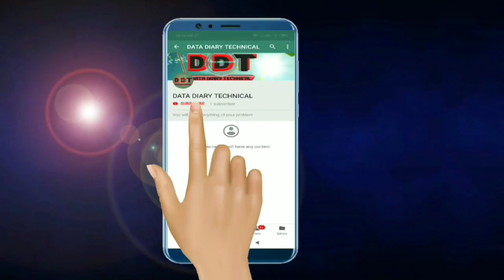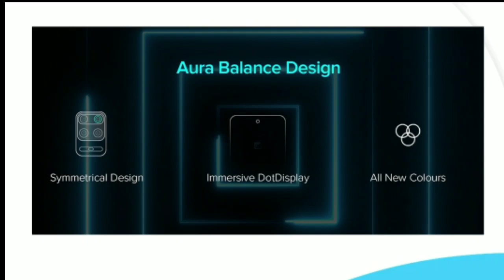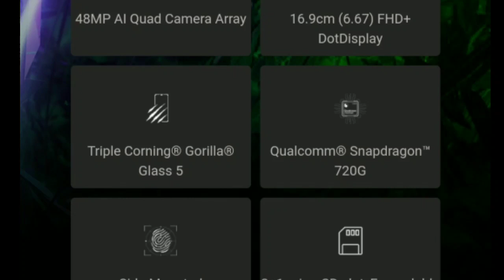Redmi Note 9 Pro mobile details full review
Describe all about Redmi note 9 pro max
All details
Price
Sale date
If any questions you can comment me..